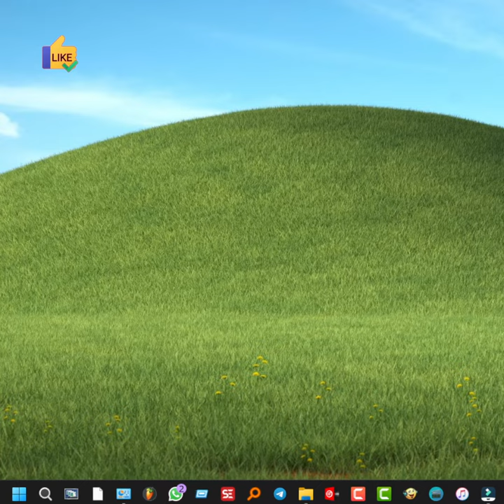Cómo eliminar archivos temporales de Windows 11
Tutorial sobre cómo quitar los archivostemporales acumulados en el sistema operativo microsoftwindows11.

Los archivos temporales son archivos creados por programas en tu ordenador para almacenar información temporal, como cachés y registros. Estos archivos ayudan a que las aplicaciones funcionen de manera más eficiente, ya que evitan la necesidad de volver a generar información repetidamente. Sin embargo, con el tiempo, estos archivos pueden acumularse y ocupar espacio en tu disco duro.

Eliminar archivos temporales puede liberar espacio en disco, lo que puede mejorar el rendimiento de tu ordenador. Es seguro eliminarlos, ya que generalmente se regenerarán automáticamente cuando sea necesario. Muchos sistemas operativos y programas ofrecen herramientas para limpiar archivos temporales de forma segura sin afectar el funcionamiento del sistema y Windows 11 no es una excepción.